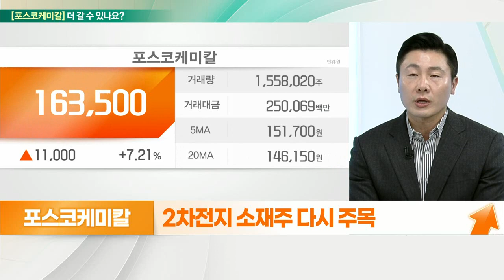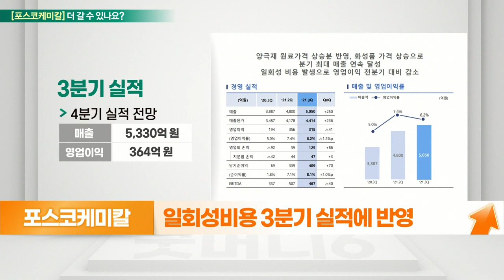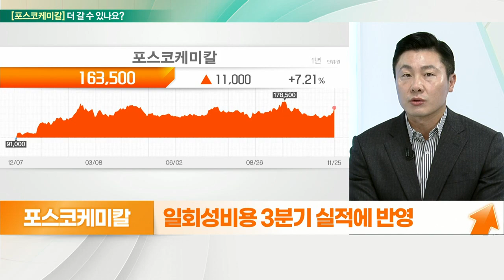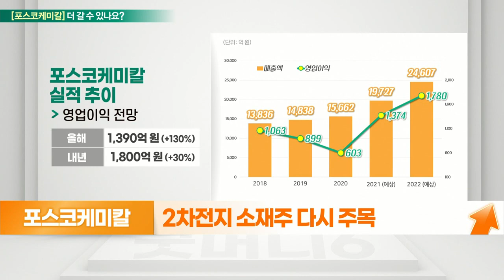포스코케미칼(003670)... 2차전지 소재, 다시 주목, 포트폴리오 다각화_기대해도 괜찮아 (20211126)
포스코케미칼(003670) 더 간다
- 2차전지 소재주 다시 주목
- 스마트 내화물 공장 완공
- 포스코그룹, 2차전지 소재 집중
- 2차전지 소재 부문 매출 1.2조 원 기대
- 내년 초 북미 진출 관련 계획 구체화
- 국내 2차전지 부문 육성정책 가능성
- 내년에도 실적 우상향 추세

- 포스코그룹 강세 + 시설 증축
- 양극재+음극재 모두 생산
- 제품 포트폴리오 다각화… 경쟁력 ↑
- 일회성 비용 3분기 실적에 반영
- LGES와 추가 대규모 계약 가능성
- 기대되는 22년 모멘텀